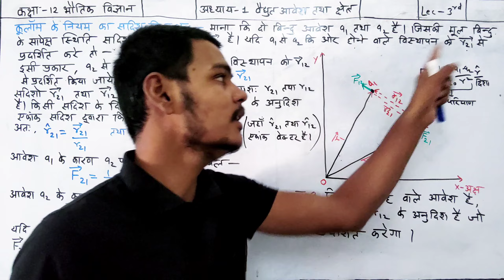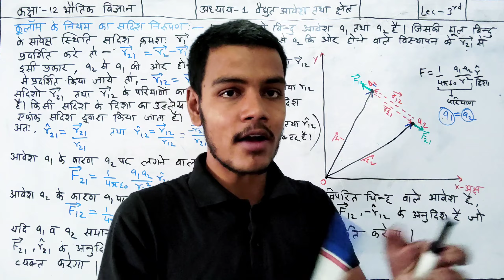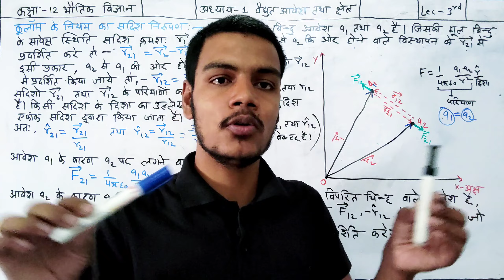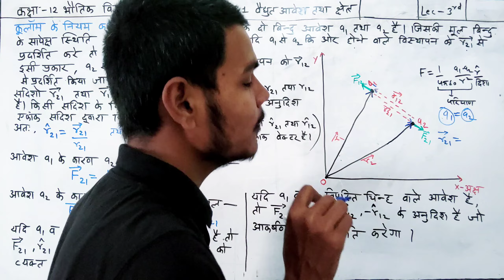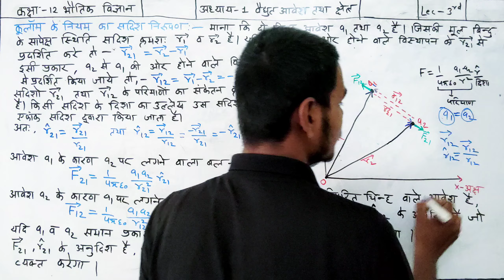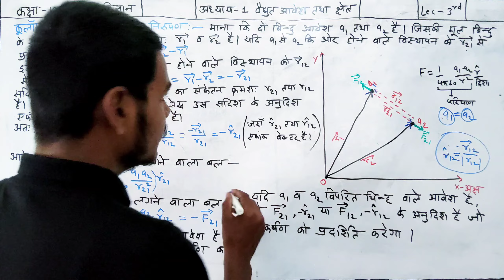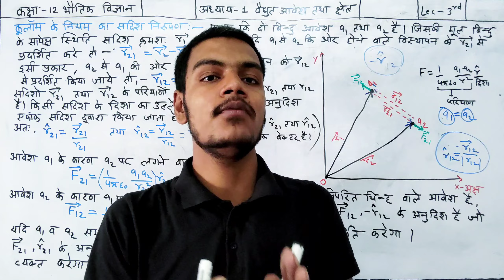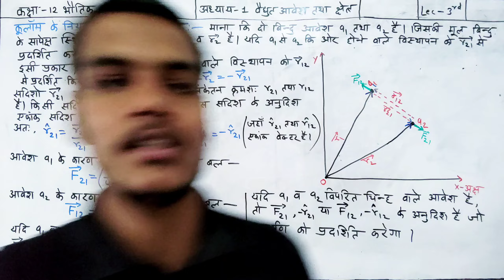L-3 कूलाम के नियम का सदिश स्वरूप||kulam ka niyam ka sadish nirupan||वैद्युत आवेश तथा क्षेत्र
Pdf link-
Available Soon

kulam ka niyam ka sadish
kulam ka niyam ka sadish roop
kulam ka niyam ka sadish nirupan
kulam ka niyam ka sadish roop hota hai
kulam ka niyam ka sadish swaroop class 12
kulam ka niyam ka sadish nirupan class 12th
kulam ka niyam ka sadish swaroop
kulam ka niyam ka sadish roop class 12
कूलाम के नियम का सदिश निरूपण
कूलाम के नियम का सदिश रूप
कूलाम के नियम का सदिश स्वरूप
कूलाम के नियम का सदिश रूप बताइए
कूलाम के नियम का सदिश रूप लिखिए
कूलाम के नियम का सदिश रूप होता है
कूलाम के नियम का सदिश रूप क्या है
class12physics 2024
vaidhut aavesh tatha ksetra class 12 physics
vidyut avesh tatha kshetra 12th physics 2024 board
vaidhut aavesh tatha kshetra class 12th physics
vidyut avesh tatha kshetra ke numerical
vidyut avesh tatha kshetra board exam 2024
vidyut avesh tatha kshetra important
question
vaidhut aavesh tatha kshetra objective question
vidyut avesh tatha kshetra
vidyut avesh tatha kshetra ke important question
vidyut avesh tatha kshetra class 12
vaidhut aavesh tatha kshetra ka objective question
electric charge and field
electric charge and field class 12th
electric charge and field class 12th one shot
electric charge and field class 12 board exam 2024
electric charge and field revision